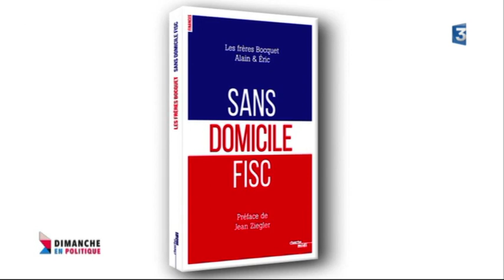Pierre Laurent, Alain et Eric Bocquet invités de Dimanche en politique - 19/02/2017 - FRANCE 3 NICE